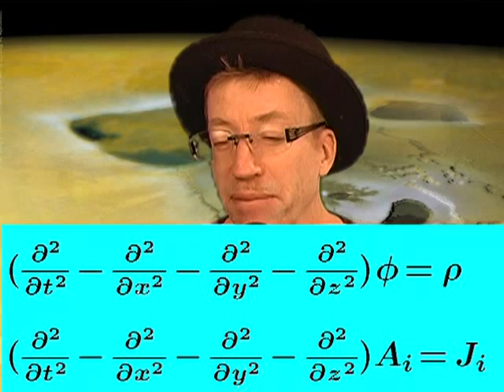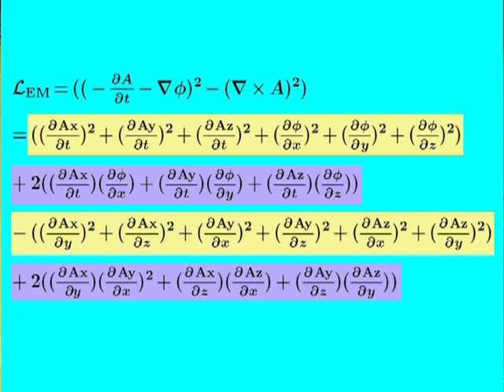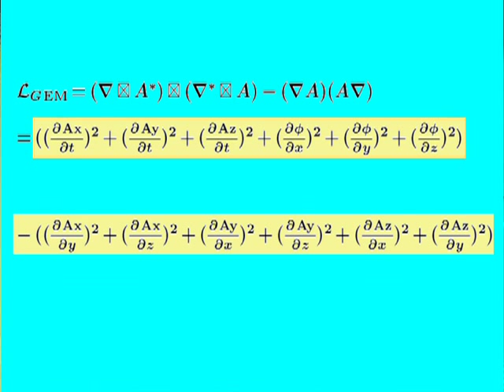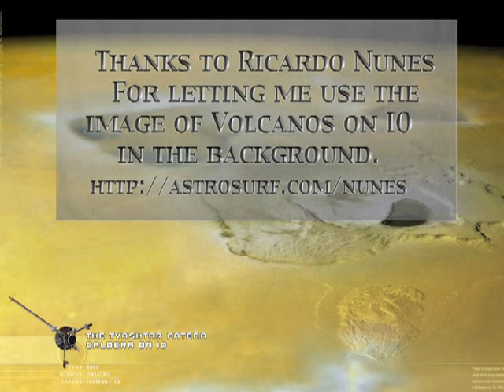The Stand-Up Physicist: Gauge Symmetries in the Lagrangian AND the Field Equations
Please see the "GEM Blog: GEM Unification Rescinded, Officially" video.

In this episode of the Stand-Up Physicist, Doug Sweetser explains an issue known as gauge symmetry, a property often found in a Lagrange density.  The field equations that result from applying the Euler-Lagrange equation are often gauge dependent.  For Doug's hypothesis that unifies gravity and the standard model, the field equations too are invariant under a gauge transformation.  Doug explains why this is so.

The epilogue feature Laurencia Elle Sweetser at 7 months in a competition called "Blocks on the Head".  While she gives a spirited try, the experience and MIT education of her father proves too much, but both parties enjoyed the competition.

Web resources:
- how to buy a shirt
- A Mathematica notebook on the unified standard model
- same as above, but as a pdf